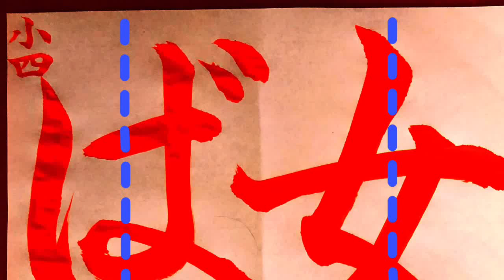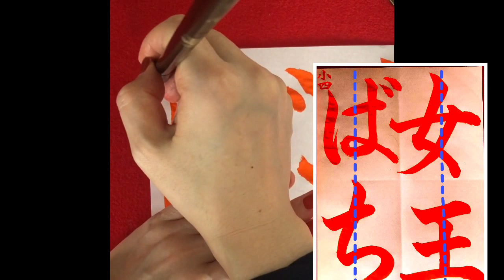小4 毛筆手本2020.06